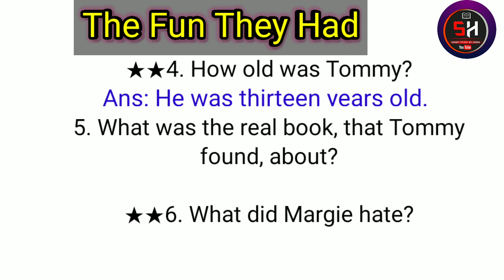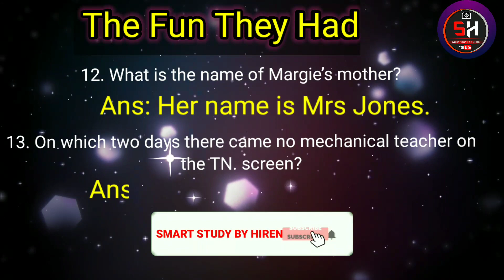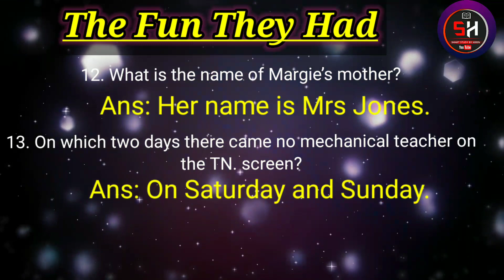The Fun They Had || important question || Class 9 & Tet exam 2023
Welcome to the unique arrangement of the SMART STUDY BY HIREN.  This video shows you how to find the The Fun They Had. I hope everyone will benefit from knowing the strategy.

the fun they had class 9 by smart study by hiren